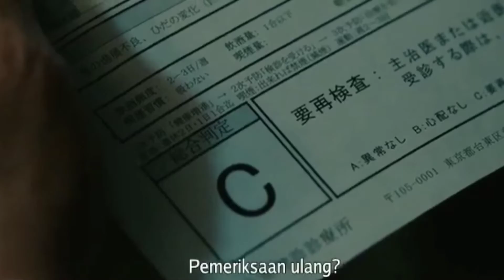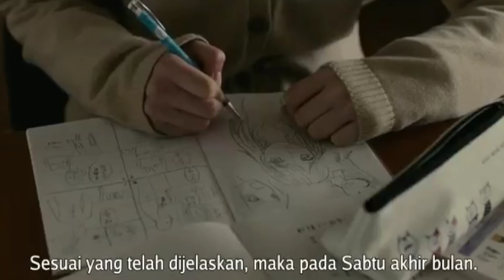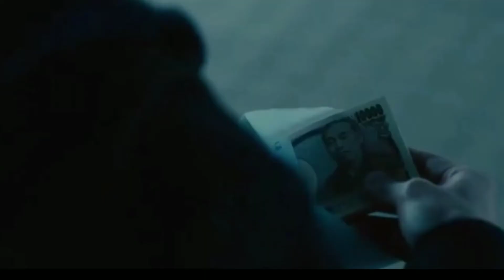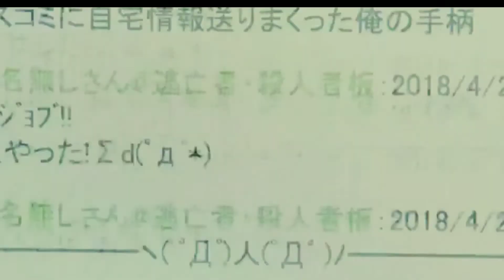SAAT SESEORANG MENJADI ROBOT SUPER CANGGIH YANG MEMATIKAN | ALUR CERITA FILM INUYASHIKI (2018)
Alur cerita seorang kakek menjadi robot,membela manusia serta menjadi superhero,,
Dan seorang anak muda menjadi robot,membunuh manusia serta menghancurkan kota,,

Hidupin Loncengnya juga agar dapat info video selanjutnya,
Terima kasih...